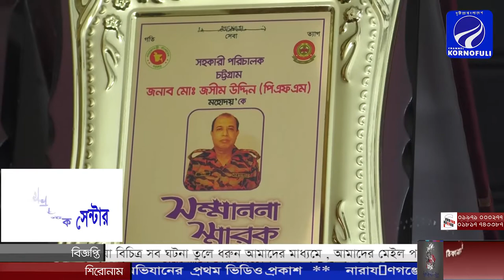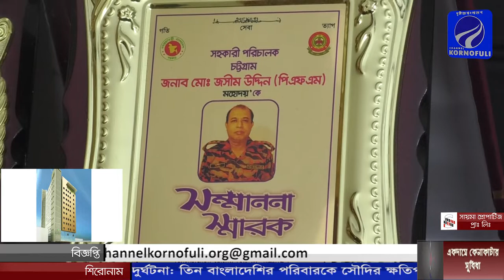অগ্নিকাণ্ড ও ক্ষয়ক্ষতি কমিয়ে আনতে ফায়ার সার্ভিসের কিছু পরামর্শ